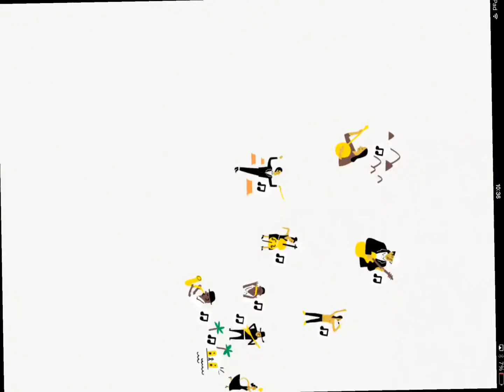Discover America tablet ad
Discover America newsbrand tablet ad